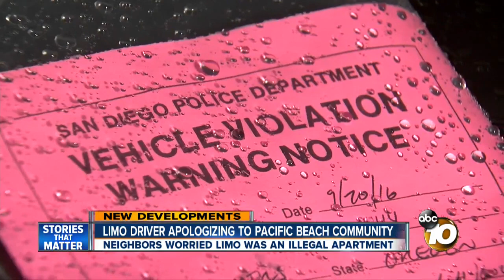Limo driver apologizing to Pacific Beach community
Neighbors were worried the limo was being used as an illegal apartment.